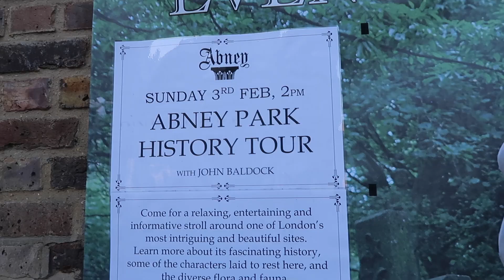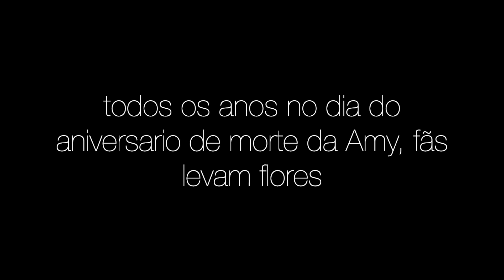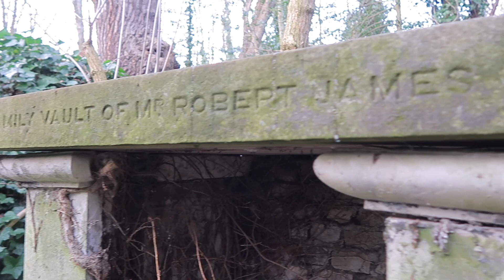Back to Black - Amy Winehouse - Abney Park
Questo bellissimo park vicino a casa è stato il luogo dove Amy Winehouse ha girato il clip del suo brano Back to Black. Era una bellissima giornata di sole ed io accompagnata dal mio amico Mateus siamo andati a visitare Abney Park, non era la prima volta ma questa volta siamo andati per vedere dove precisamente è stato girato il clip. Fortunatamente anche abbiamo trovato un gruppo di turisti che giravano con una guida molto inquietante.
Spero vi piaccia questo video, metto anche qui il link del Parco.